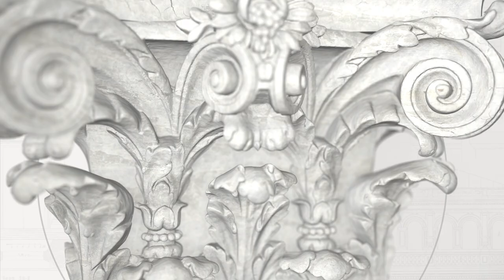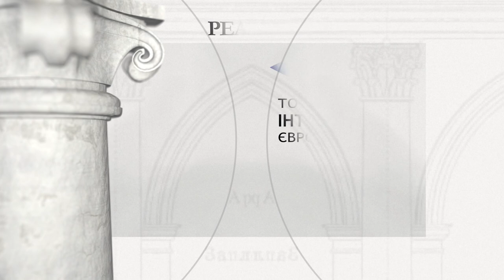Старокостянтинів - замок Острозьких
Старокостянтинів (Хмельницька область) - замок Острозьких

Період будівництва: 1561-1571 рр., перебудований близько 1637 р.

Засновник: Князь Костянтин Острозький

Замок був зведений у 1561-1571 роках князем Костянтином Острозьким. Міцна твердиня була побудована на краю мису на річці Случ. У 1637 році було перебудовано житлове крило замку. Впродовж багатьох років фортеця чинила опір татарським і козацьким вторгненням, її захопили лише в 1651 р. війська Хмельницького. Невеликий костел примикає до житлового крила замку. Збереглися одне крило з круглою вежею, завершеною пізньо-ренесансним атиком та костел. В даний час у замку розміщений невеликий музей.